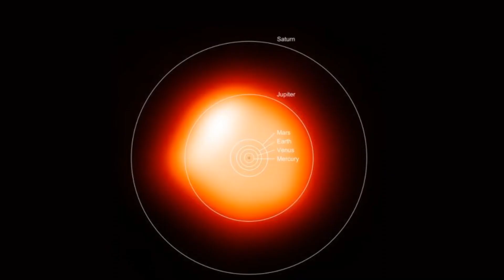🚀 BÉTELGEUSE EN PHASE TERMINALE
Cette vidéo et sous-titrée (dans plusieurs langues) pour les sourds et malentendants.

L’étoile Beteulgeuse, qui fait partie de la ceinture d’Orion, pourrait bientôt mourir. Une gigantesque explosion, que l’on appelle supernova, en résulterait. Pendant trois à quatre mois, une lumière bleue serait visible à l’oeil nu, même en plein jour.

La NASA observe une supernova pour la première fois.
Une supernova c'est quoi ? C'est ce qui se passe au moment de l'explosion d'une étoile.  Les supernovae reste des phénomènes très mystérieux.
Que les observations de la NASA doivent permettre de comprendre.
Betelgeuse est environ mille fois plus grande que notre soleil, et se positionne neuvième dans le top des étoiles les plus lumineuses. Mais depuis octobre, les scientifiques ont remarqué que sa luminosité a grandement baissé, ce qui pourrait indiquer que l’étoile est en train de mourir.
C’est une supergéante rouge, une étoile plus froide que le Soleil. Son temps de vie est réduit par rapport à une étoile comme la nôtre : une grosse étoile vit moins longtemps car elle carbure beaucoup plus vite.
Il faut aussi savoir que Bételgeuse est une étoile variable. Cela signifie qu’elle suit des cycles distincts. « La durée de certains peut se compter en années, et pour d’autres en siècles. Si on compare Bételgeuse par rapport à notre système solaire, on peut s’imaginer que lorsqu’elle est gonflée, elle atteint l’orbite de Jupiter, tandis que lorsqu’elle est dégonflée elle s’arrête plutôt à celle de Mars ».
Pourquoi cette grosse étoile attire-t-elle particulièrement l’attention ? « La baisse de luminosité de Bételgeuse donne l’espoir qu’elle pourrait exploser, car cette fois-ci, sa baisse de luminosité est plus importante. La chute est plus brutale », il n’est pas possible de prévoir avec certitude que l’étoile Bételgeuse deviendra bien une supernova et, si cela venait à se produire, quand l’événement aurait lieu exactement.
 « Si on pouvait effectivement observer une étoile aussi proche et grosse exploser en supernova, on verrait sa luminosité augmenter pendant quelques heures, voire quelques jours. Puis la baisse de luminosité serait lente. Certainement plusieurs mois. » À l’œil nu, le spectacle serait sans doute saisissant. « Imaginez la pleine lune concentrée sur un point de lumière. Cela changerait la vision que nous avons du ciel. Les humains n’ont pas pu admirer une telle explosion depuis plusieurs centaines d’années. Aucune inquiétude, cette explosion ne représente aucun risque pour la Terre.
L’étoile se trouve à 600 années-lumière de nous, « ce qui veut dire que si elle explose dans 5 minutes, en vrai, elle a explosé au 14e siècle.

fbclid=IwAR3KVtMDyGK9YAcky8sJNejOIKeiwq7N5o4JXfzwZ8uOd0pC4eicqypYjWU